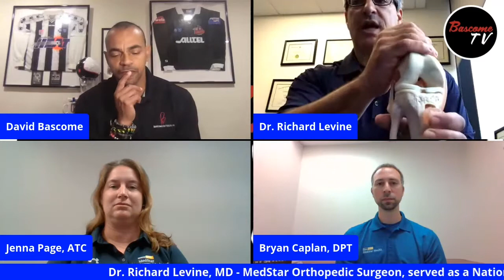Bascome’s Corner - ACL Injuries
MedStar Health - Dr Richard Levine Orthopedic Surgeon and his amazing staff shares with us protocols and details around ACL injuries.